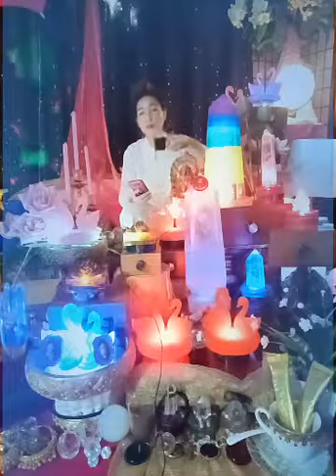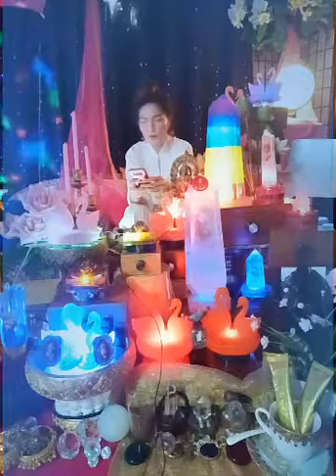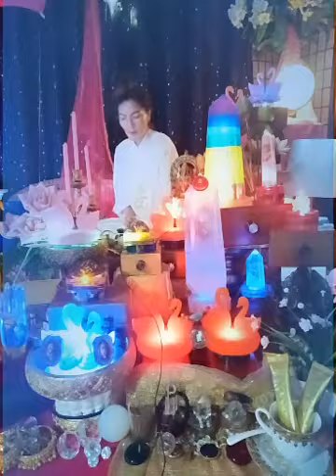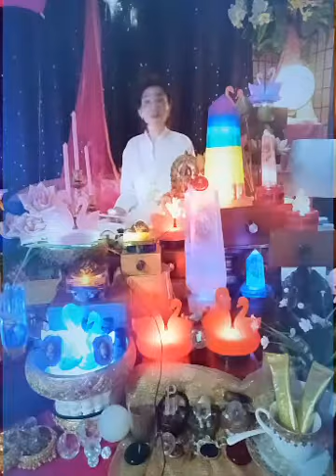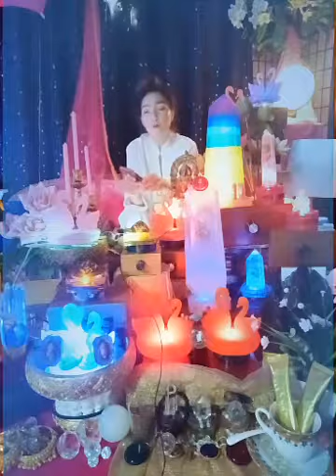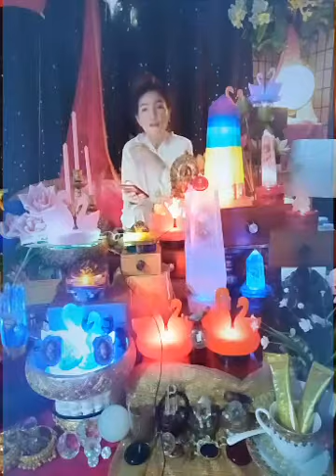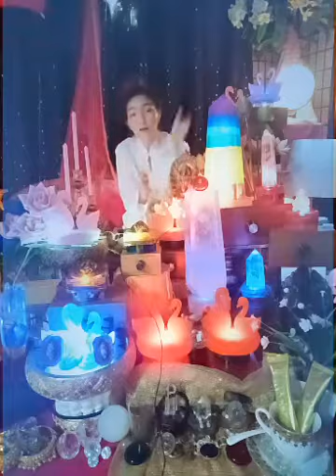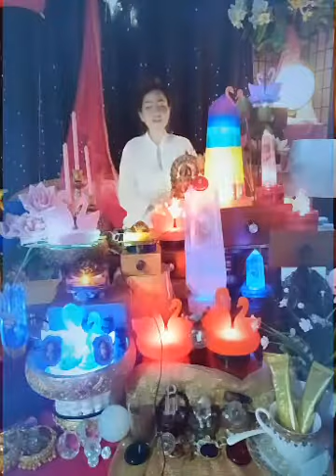ฟังรอดรวยสุขทำแบบนี้สูตรมาสเซอร์ฟรีๆๆๆๆ📌📌📌📌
ฟังรอดรวยสุขทำแบบนี้สูตรมาสเซอร์ฟรีๆๆๆๆ📌📌📌📌ทำเอาเองคะ
อาหารพลังจำเป็น📌 วันนี้ศีลอดวันที่๓🙏🔔💛💛ด้วยอานิสงค์เฌอปฎิบัติศีล๘,ศีลอดและการทำชอบทั้งมวลขอน้อมส่งให้ทุกๆท่านสุขภาพดีมีความสุขทั้งใจกายจิตร่ำรวยในทุกๆมิติเจ้าข้า🙏🕉🔮🧘🧘
🔔๒๓มีค-๓เมยทุกๆปีงานย่าโม🌝🐘🐦🌾🌱📌Energy Online Station สถานี/ทีมที่จะคอยช่วยเหลือผู้คน/องค์กร,,,ด้วยพลัง🔑ความหนาแน่นเส้นสายพลังสุดๆละ
ศูนย์บริการพลังงานมงคล 🔮บวกบุญสวรรค์พลังงานขาวใสบริสุทธิ์(ทองส้มแดงกระแสความมั่งคั่งพระแม่🕉คลังจักรวาล)
🕉The Story of the Emperor เรื่องราวสภาวะจิตจักรพรรดินี๒๐๒๐👑🕌👑นำพาตนเองเข้าไปอยู่ในกระแสพลังงานคริสตัลล้านเท่าพลังงานระดับมหาเทพ🙏
🌀ฟรีเข้าร่วมกิจกรรมลดวิบาก🔔ดึงกระแสความคิดฟุ้งซ่านกลับมา ปลดปล่อยพันธนาการเชิงลบจากใจกายจิต💜💜แผลในใจปมในใจ💱🔔ถูกถอดถอนด้วยพลังงานคริสตัล🔮ล้านเท่า👨‍👨‍👧‍👦ปรับสมดุลร่างกาย💙💙โปรดคิดว่านี่คือกีฬาสมาบัติสนุกๆกันไปค่ะ
🇹🇭สถานีพลังงานล้านเท่าทั่วไทย๗๗สถานี ⏫🔼⏫
🎀เชิญรับพลังฟรีๆหน้าlive
📌ร่วมเปิดสถานีความสุขSpiritual👫
ShertamX เครื่องพลังงานหินคริสตัล จิตวิวัฒน์/นวัตกรรมเทคโนโลยีทางจิตวิญญาณ/โปรแกรมจิต/จิตใต้สำนึก/จิตดั้งเดิม/จิตต้นเกิด/จิตเดิมแท้/จิตต้นกำเนิด✨จิตจักพรรดิ์เทวดานางฟ้าดับเบิ้ลซุปเปอร์อภิมหาเศรษฐีใจบุญ💰💲💱💵💴💶🕉🙏
📞☎สอบถามอเวนเจอร์ไทยแลนด์
คุยสดLive๒๐:๓๐น.ทุกๆคืน